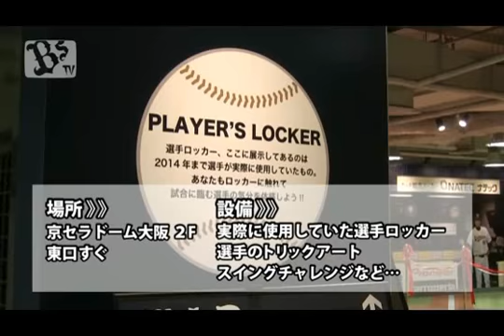Bs SQUAREエリア 拡張オープニングセレモニー